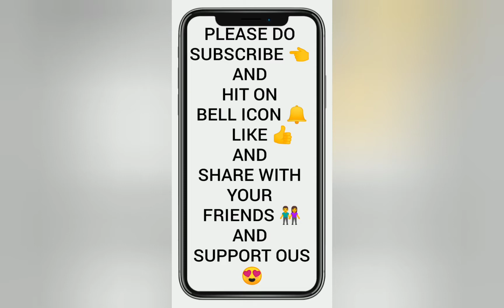Penguins go gift shopping in viral videos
Penguins 🐧 explore the gift shop ! Here what caught this attention to them . Penguins roamed around the store together. on august 6 , 2020